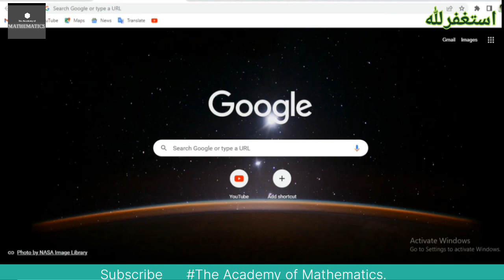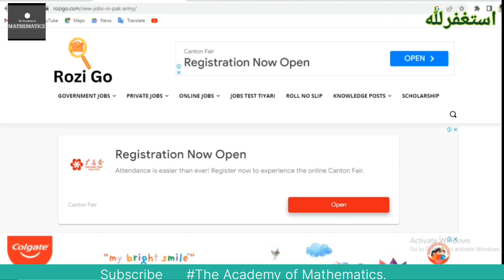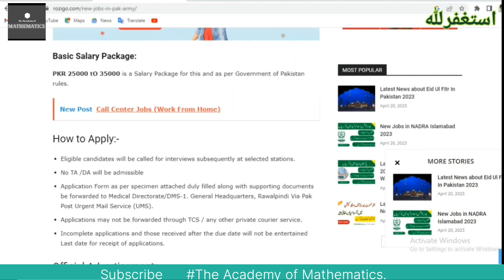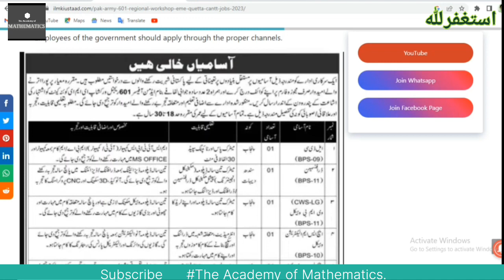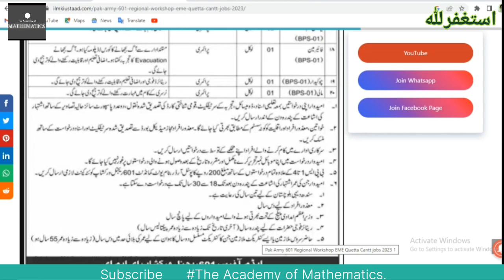Pak Army Civilians Jobs 2023 | 603 EME workshops Pak Army Civilian Jobs 2023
Assalam-o-Alaikum
advertising
 pak army as civilian jobs 2023
pak army jobs 2023 online apply
latest pak army civilian jobs 2023
pakistan army latest civilian jobs 2023
latest pak army civilian jobs 2022
latest government jobs
army civilian bhrti
new govt jobs
jobs
pakistan army latest civilian jobs 2022
pak army soldier jobs 2023
pak army civilian jobs 2022 online
today jobs
job
www join pak army jobs 2023
pak army
online apply jobs
jobs at pakistan army civilian jobs online upload jobs
concepts
Pakistan army new civilian type jobs 2023|pak army new Bharti civilian

Join Pakistan Army New Govt Jobs for Civilians 2023 - New Govt Jobs Vacancy in Pakistan Army Apply
Social links
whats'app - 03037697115